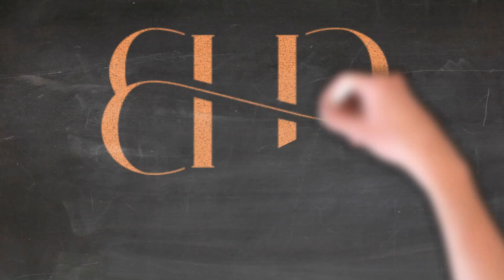Use of Minoxidil Tablet for Hair Transplantation Patients | Bitesize with Bisanga Ep 21 | BHR Clinic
In this episode of "Bitesize with Bisanga", Dr. Christian Bisanga discusses use of Minoxidil Tablet for Hair Transplantation Patients and the importance of relying on scientific data to prescribe medications.

✅ Easy-Read Book Recommendation
Hair Loss and Replacement For Dummies